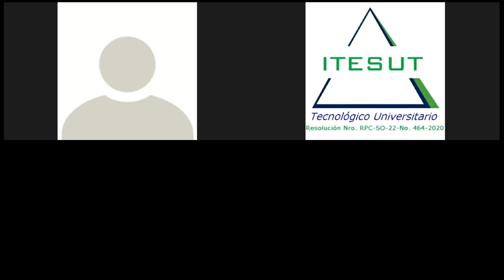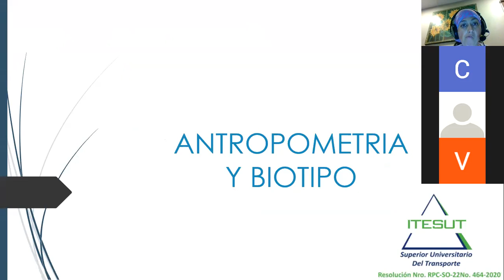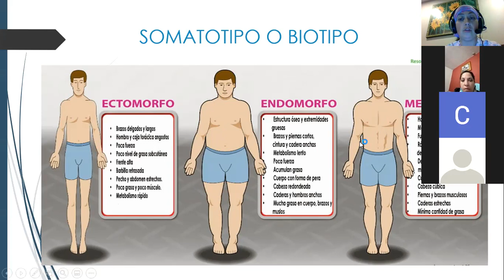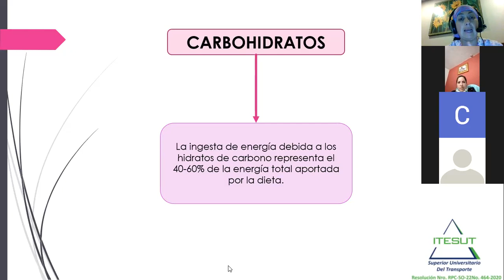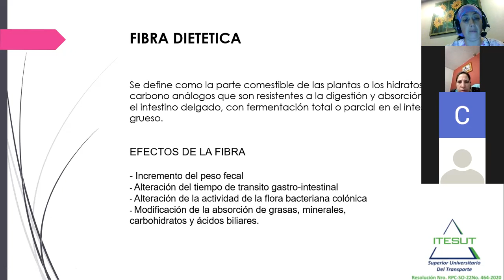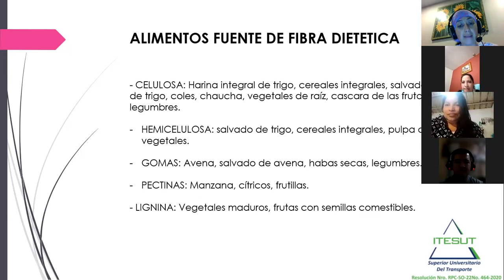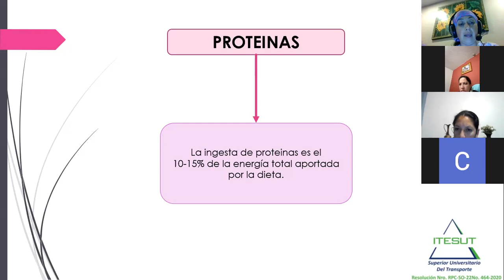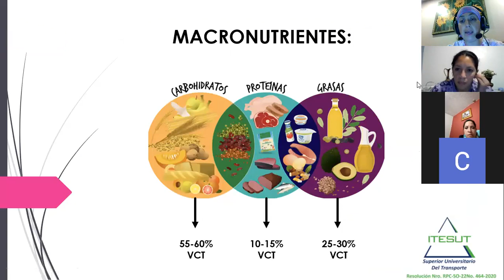NUTRICION 02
NUTRICION 02 29/04/2022